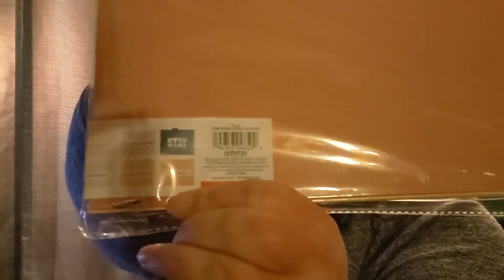Small Target and Amazon Haul